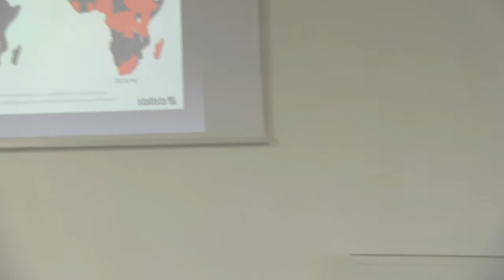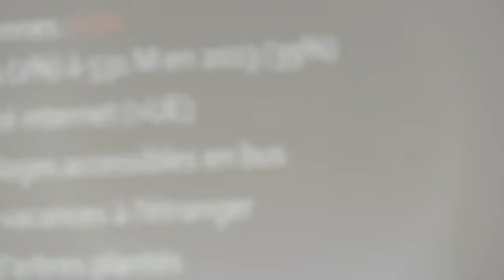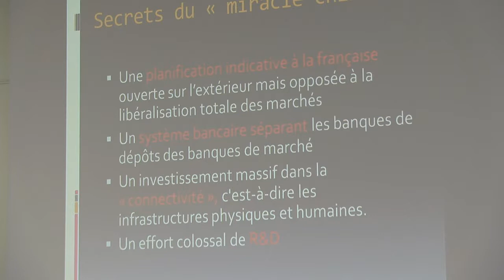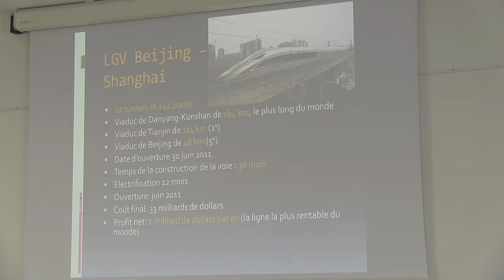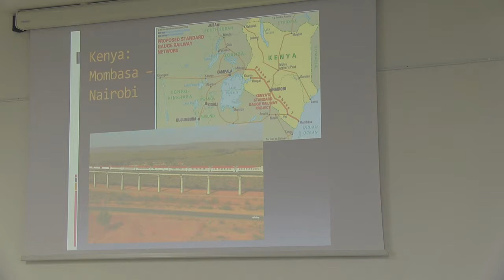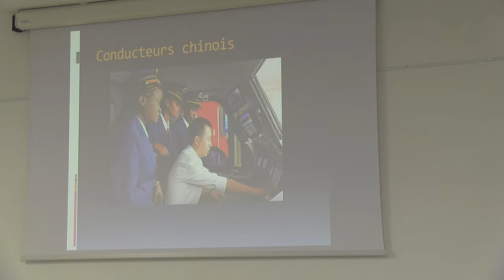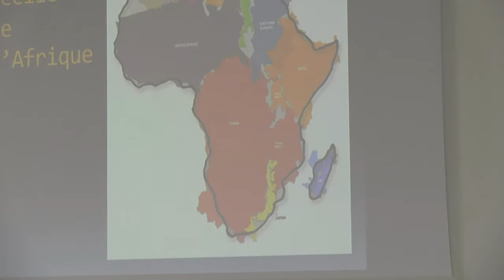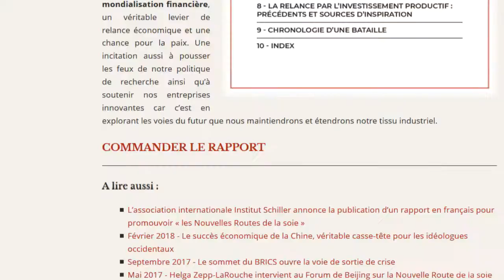La coopération sino-africaine : une chance pour la France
Présentation de Karel Vereycken à la conférence de l'Institut Schiller à Bordeaux le 15 juin 2019.
Pour commander notre dossier spécial "Les Nouvelles Routes de la soie, Pont terrestre mondial" c'est